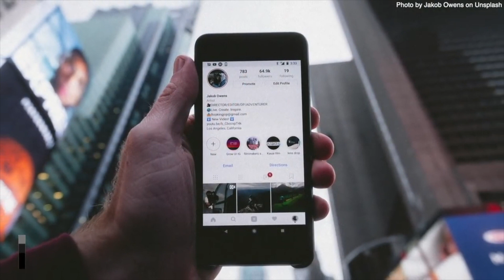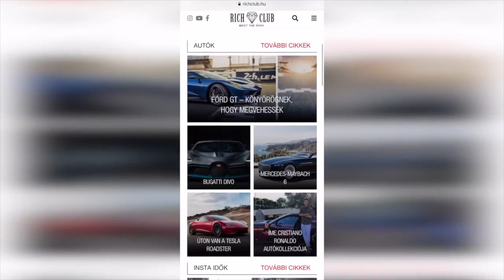10 JELE ANNAK, HOGY NEM LESZEL GAZDAG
Nem rég mutattuk be a 10 jelét annak, hogy sikeres leszel. Ha valamiben eléred a céljaidat az gyakran hozza magával a pénzt. Azonban bármibe is kezdünk bele, előfordulhat, hogy nem járunk sikerrel. Sokan nem gondolnák, hogy mennyire nehéz és rögös út vezet a gazdagsághoz, pontosan emiatt gazdagodnak meg sokan. Mondunk 10 dolgot, ami annak a jele lehet, hogy nem leszel gazdag.